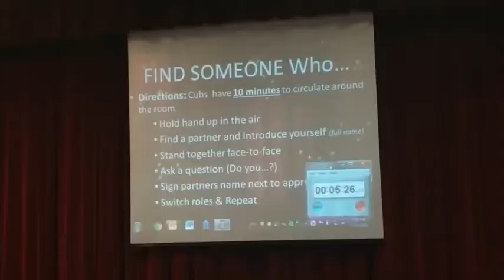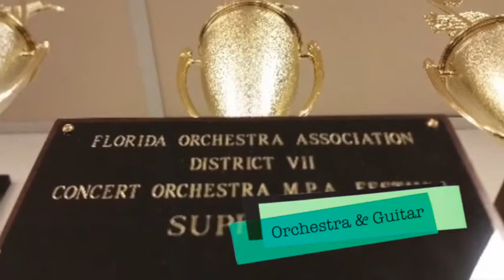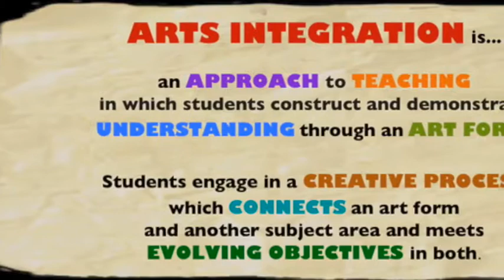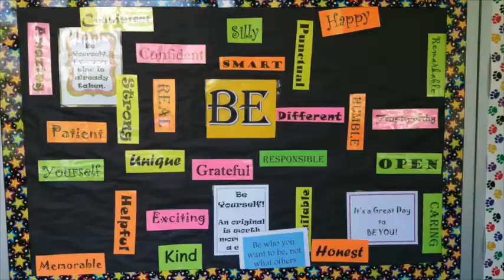A Taste of Orange Grove: Middle Magnet School of the Arts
Our vision is to prepare every student to be successful and creative by prompting high academic standards through an arts integrated approach to learning.